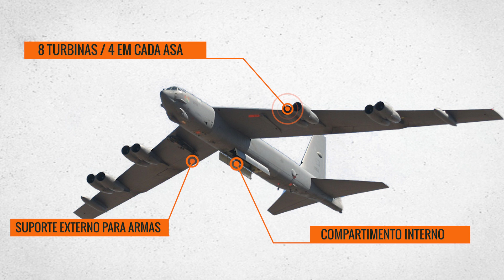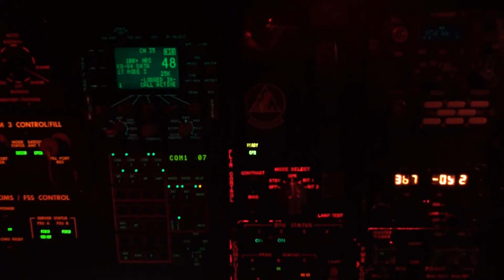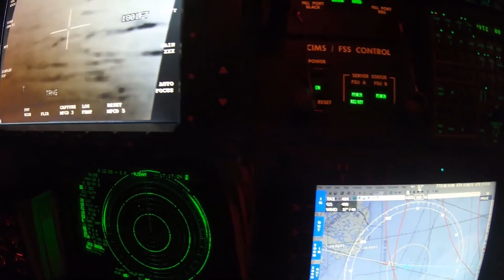🚨 B-52 Stratofortress - Um Monstro que Assombra os Inimigos dos EUA (Série Bombardeiros)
Olá, sejam bem vindos ao Canal Máquinas de Combate!
Canal dedicado na análise de equipamentos do universo militar.

Neste vídeo: B-52 Stratofortress - Monstro dos Céus que Ainda Assombra os Inimigos dos EUA (Série Bombardeiros).
A aeronave B 52 Stratofortress, é um bombardeiro pesado estratégico de longo alcance, operado pela Força Aérea dos Estados Unidos.
Ele é destinado para realizar uma ampla variedade de missões, e é capaz de transportar munições convencionais e nucleares, com capacidade de navegação de precisão em todo o mundo, e é o principal porta mísseis de cruzeiro da Força aérea americana.
Um verdadeiro símbolo do poder, força e dissuasão, e a peça-chave da força aérea americana em diversas guerras ao longo do século 20, como no Vietnã e na guerra do Golfo, e é usado até hoje nos conflitos no Oriente Médio, o bombardeiro B 52 Stratofortress pode ser o primeiro avião na história a completar 100 anos em operação ininterrupta.

✅E se você gosta e curte os conteúdos do canal MÁQUINAS DE COMBATE e considera apoiar esse projeto, caso você Queira e Possa!
Aqui abaixo tem a nossa chave PIX para contribuições !

E desde já agradeço à todos !

* As imagens e vídeos apresentados são utilizados apenas para contextualização do assunto tratado.
A fonte primária das imagens são de difícil identificação, caso você seja o proprietários dos direitos autorais e deseja receber aqui os créditos pelas suas imagens, por favor entre em contato.